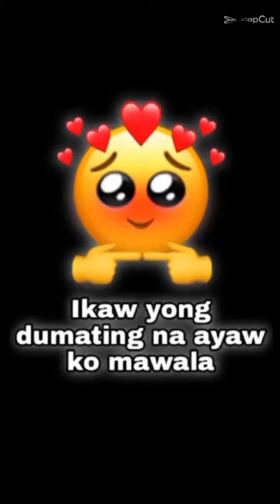my first edit sana magustohan nyo mga lods😁